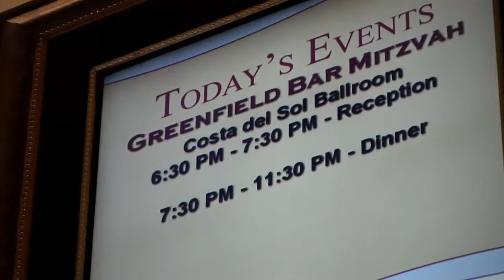Harrisons Bar Mitzvah Cocktail Hour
Harrison and his family and friends enjoyed his baseball themed bar mitzvah. We enjoyed capturing the memories that will now last a lifetime!  This is one of the personalized montage videos that we include in our mitzvah video package.